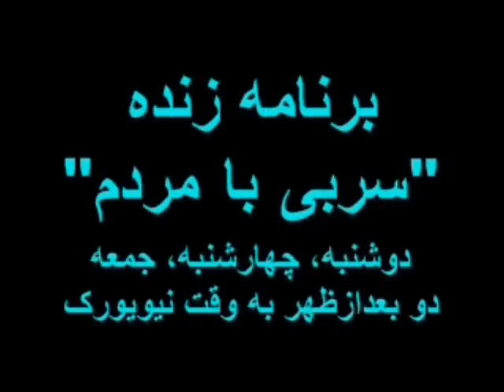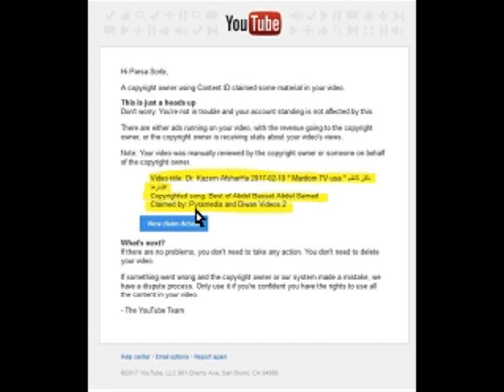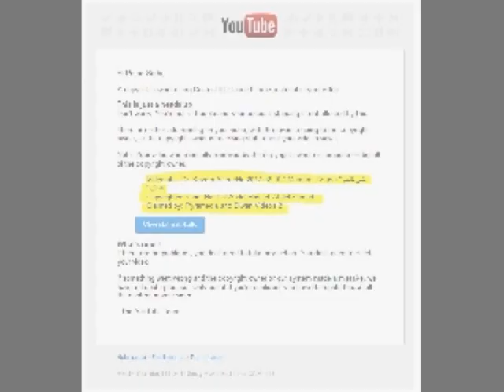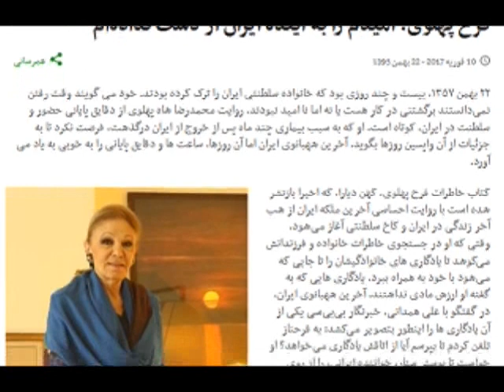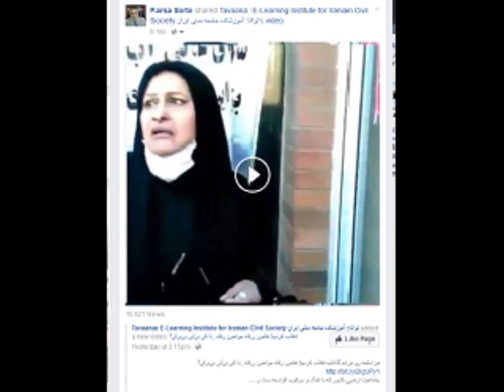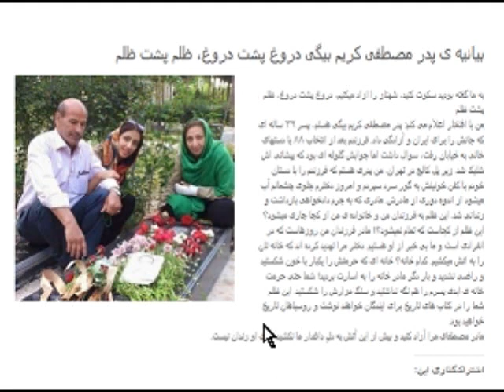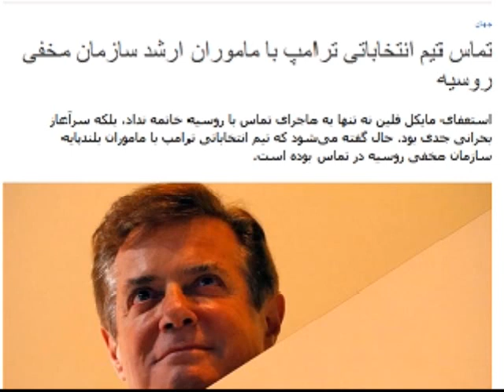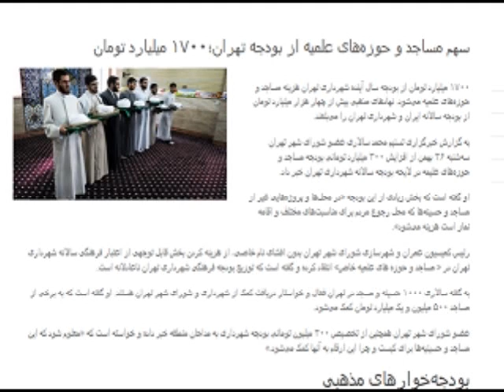Sorbi 2017-02-15 * Persian TV * Mardom TV usa * ​سربی با مردم ​